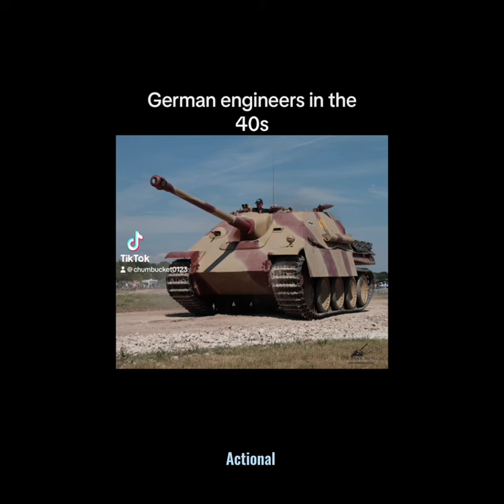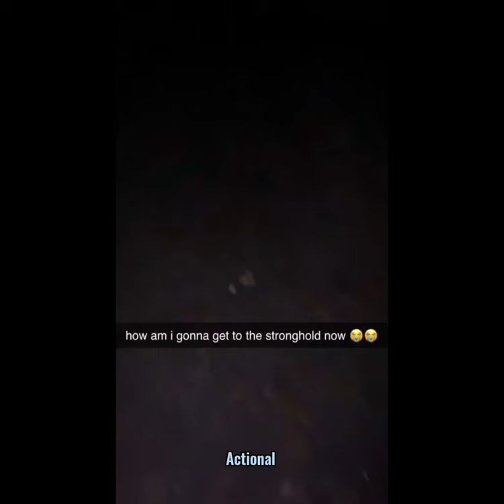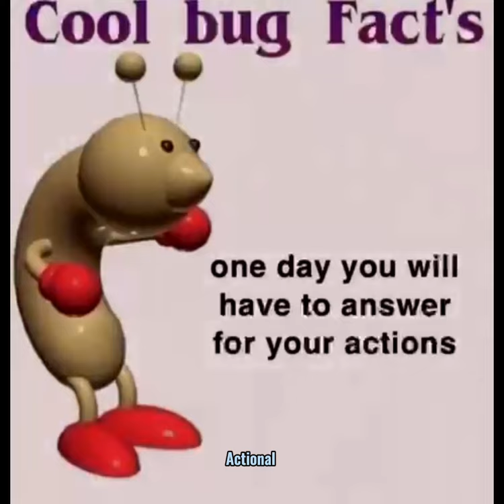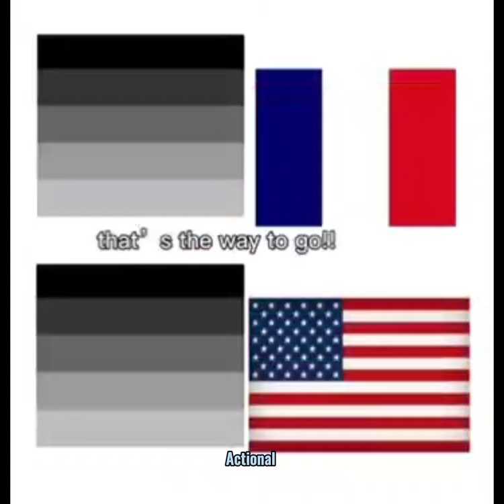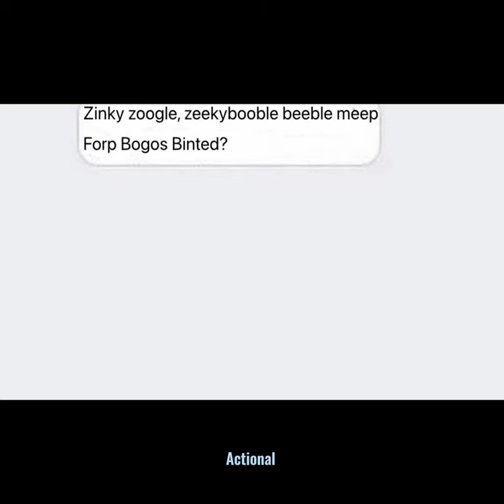offensive memes that if ylyl v1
yes it is here